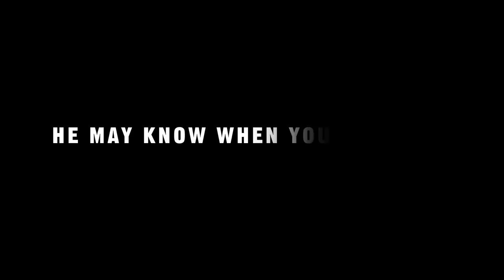2022 NORAD Tracks Santa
This is our 67th year tracking Santa.  This extra mission each holiday season allows us to educate millions of people around the world about NORAD and what we do to ensure the defense of the United States and Canada.

Defending North America is our #1 priority.  NORAD monitors and defends North American airspace 24 hours a day, 7 days a week, 365 days a year.  No one else, military or civilian, can do what NORAD does.